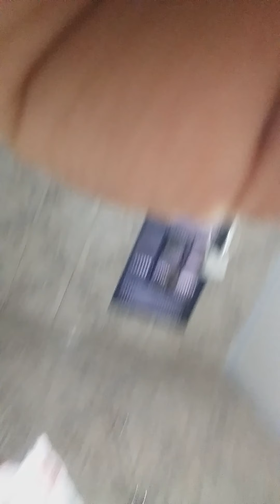O que eu costumo fazer de tarde - duda silva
duda silva